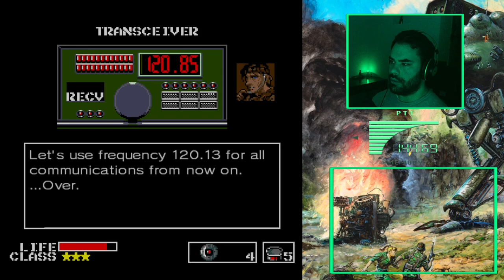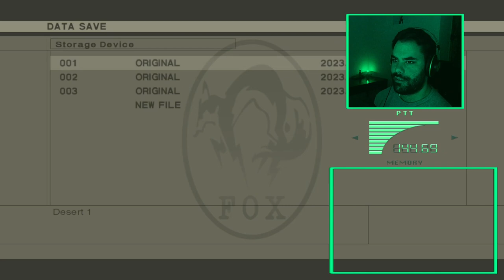Metal Gear (1987) | Part 2 END | Blind playthrough